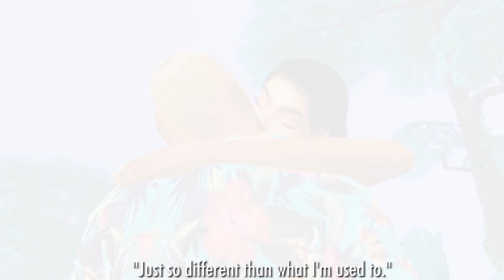THINKING OF YOU | ALMOST FAMOUS | SEASON 2 | PART 7 | SIMS 4 LOVE STORY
In this episode Makayla rekindles her friendship with Christy. Deon caters to Sydney in the hospital and we learn more about Roman’s past.

Keep up with Ashley Park outside of the show by following her Instagram: ashleypark__

Origin: StreetSimmer

//sims 4 series, sims 4 story, sims 4 drama, sims 4 high school drama, sims 4 life, sims 4 teen drama